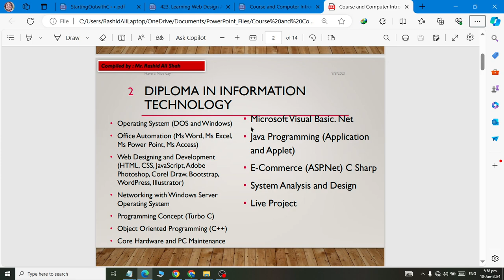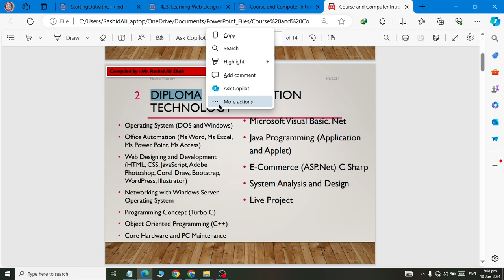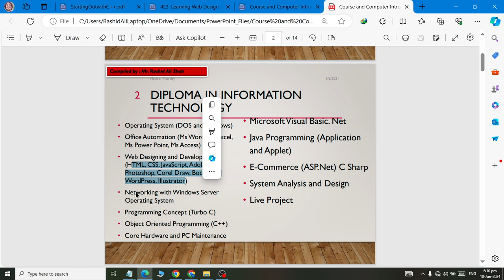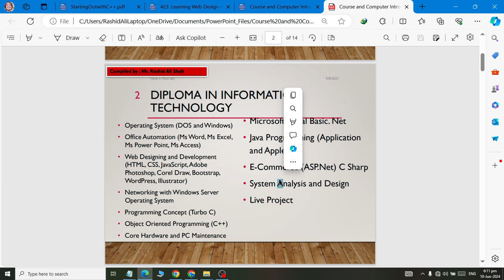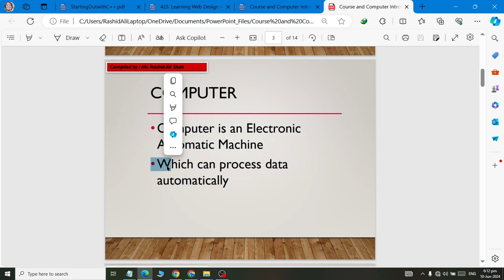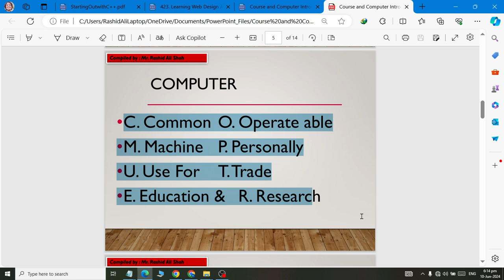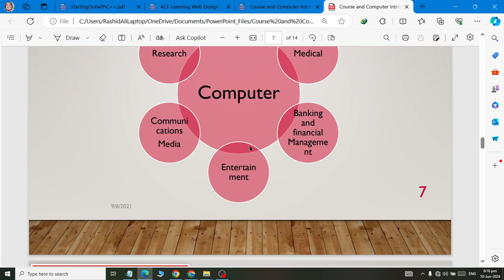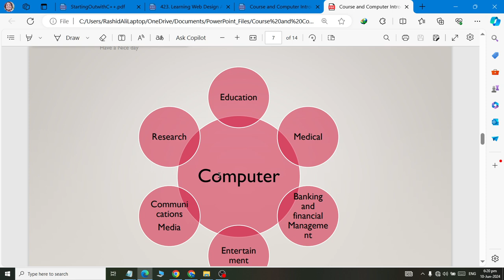Introduction to Course and Computer